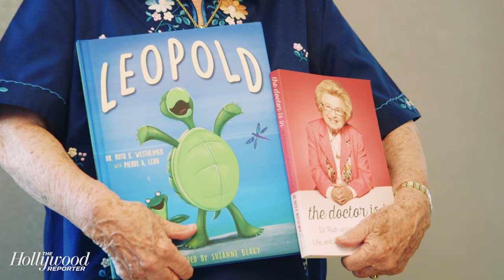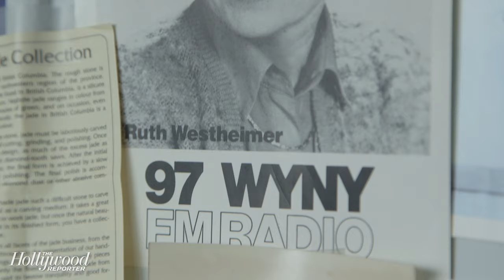Dr. Ruth Westheimer:: Hollywood’s Last Survivors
A German survivor who became America’s foremost sex therapist, Dr. Ruth.